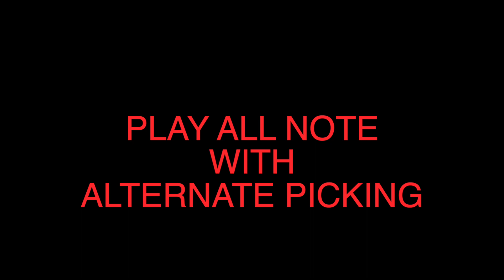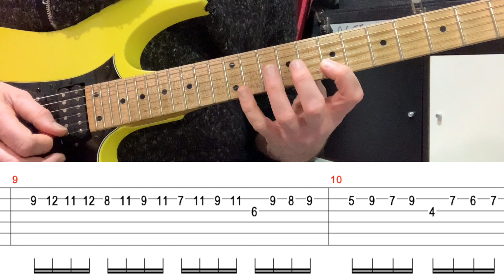#18 Tutorial: SLASH live Anastasia guitar solo cover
A short tutorial Anastasia intro live solo play by Slash featuring Myles Kennedy.

Performance: 00:01
Tutorial: 00:31